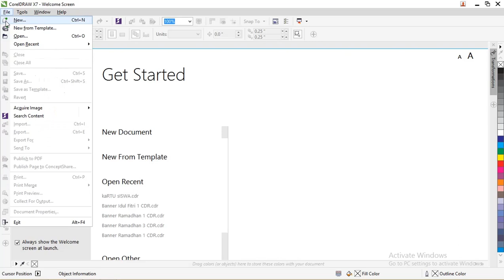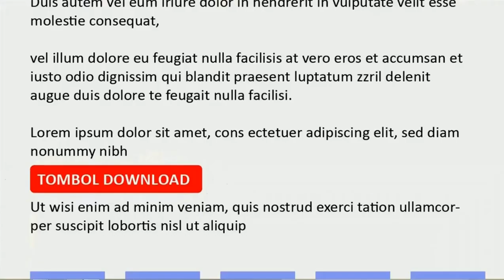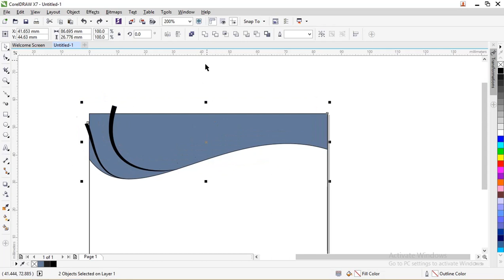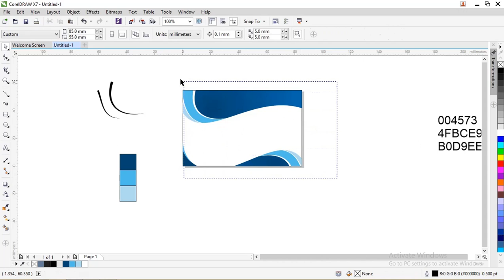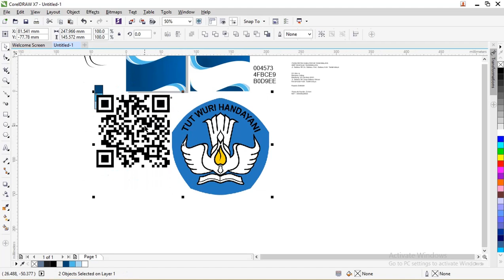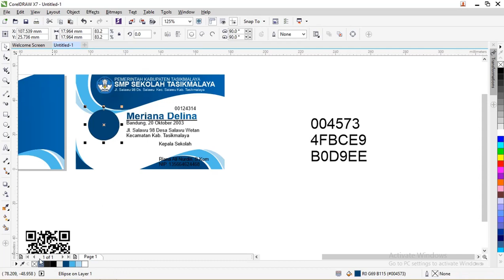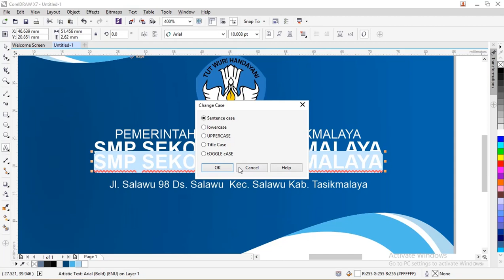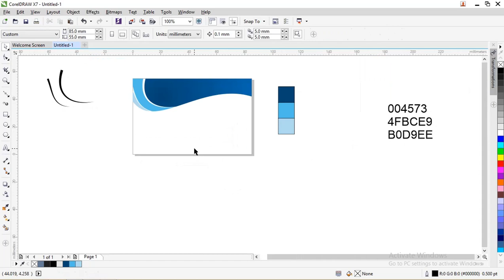Free Kartu Pelajar : Cara Membuat Kartu Pelajar Coreldraw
Free Kartu Pelajar  : Download Kartu Pelajar Coreldraw
Salam bahagia bagi teman-teman google sekarang ini kita akan membahas tentang download kartu pelajar yang lebih tepatnya dengan judul Free Kartu Pelajar  : Download Kartu Pelajar Coreldraw  .

Note : file yang dibagikan format .ai bagi pengguna coreldraw silahkan bisa digunakan dengan cara import sudah di test di Coreldraw X7 bisa dibuka, karena coreldraw support untuk format .ai

Contoh Variasi Warna Kartu Pelajar Coreldraw Dan Illustrator
Silahkan untuk teman-teman bisa simak bagian di bawah ini yang sudah admin buatkan untuk kalian dalam mendesain desain download kartu pelajar.

Berikut ini bagian-bagian yang bisa teman-teman dapatkan secara gratis, sebagai berikut:

Free Kartu Pelajar  : Download Kartu Pelajar Coreldraw Dan Illustrator

Pada bagian depan download kartu pelajar diatas dalam pemilihan warnanya sangat menarik dengan menggunakan perpaduan warna ungu yang mendominasi warna dipadukan dengan warna biru tua dan biru muda.

Untuk layoutnya admin buatkan simpel dengan menggunakan beberapa objek melengkung yang didalamnya dikombinasikan dengan data-data yang sinkron.

Data-data tersebut seperti nama sekolah, logo, alamat sekolah, nama siswa, dan masih banyak lainnya yang teman-teman bisa sesuaikan saja dengan kebutuhan kartu tersebut.

Untuk pewarnaan yang admin berikan pada desain bagian belakang download kartu pelajar ini di sinkronkan dengan warna yang digunakan bagian sebelumnya yaitu warna ungu, warna biru tua dan biru muda.

Untuk ukuran kertasnya admin menggunakan ukuran yang memiliki kelebihan lebar yang cukup yaitu ukuran landscape yang didalamnya bisa teman-teman cantumkan beberapa data-data yang sesuai.

Data tersebut bisa teman-teman custom kembali sesuaikan saja dengan kebutuhan kartu tersebut diantaranya logo sekolah, nama sekolah, alamat sekolah, dan website sekolah.

Pada desain bagian belakang download kartu pelajar diatas menggunakan perpaduan warna yang menarik yaitu menggunakan warna gradasi ungu dipadukan dengan warna biru muda dan gradasi biru.

Untuk data-data yang nantinya bisa teman-teman ubah kembali diantaranya logo sekolah, nama sekolah, alamat sekolah, kode QR dan lainnya.

Untuk ukuran kertasnya admin gunakan ukuran landscape dengan lebar yang bisa teman-teman manfaatkan untuk mencantumkan objek foto dan data lainnya.

Free Kartu Pelajar  : Download Kartu Pelajar Coreldraw Dan IllustratorFree Kartu Pelajar  : Download Kartu Pelajar Coreldraw Dan Illustrator

Warna yang admin berikan pada desain bagian belakang download kartu pelajar ini sangat sederhana hanya dengan menggunakan beberapa warna saja seperti warna gradasi ungu, warna biru muda dan gradasi biru.

Untuk layoutnya admin buatkan simpel dengan beberapa objek saja yang didalamnya terdapat logo sekolah, nama sekolah, alamat sekolah, dan website sekolah yang bisa teman-teman ubah kembali.

Variasi warna yang diberikan pada desain bagian depan download kartu pelajar diatas sangat simpel tetapi tetap elegan dengan pemberian warna yang menarik seperti warna gradasi hijau dikombinasikan dengan warna biru muda dan gradasi biru.

Didalam desain ini admin mencantumkan beberapa data yang bisa teman-teman custom kembali seperti logo sekolah, nama sekolah, alamat sekolah, nama siswa, foto, dan masih banyak lainnya.

Untuk layoutnya admin buatkan dengan beberapa objek melengkung yang membuat tampilan desain lebih menarik perhatian.

Mempadukan warna pada desain bagian belakang download kartu pelajar ini sama seperti sebelunya yang menggunakan variasi warna yang elegan yaitu warna gradasi hijau dipadukan dengan warna biru muda dan gradasi biru.

Ukuran kertas yang admin buatkan untuk desain ini yaitu ukuran kertas landscape dengan lebar yang dapat teman-teman cantumkan beberapa data-data yang sesuai dengan kebutuhan.

Data-data tersebut diantaranya logo sekolah, nama sekolah, alamat sekolah dan website sekolah.